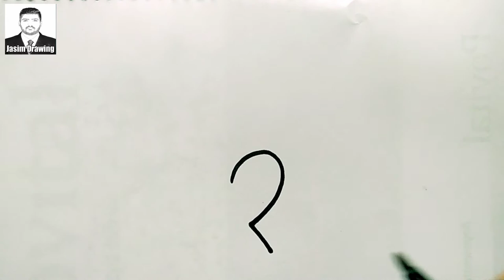How to draw (Frog) 🐸 from 22 number । Draw Frog use 2 & turn 2 number । Easy drawing step by step .